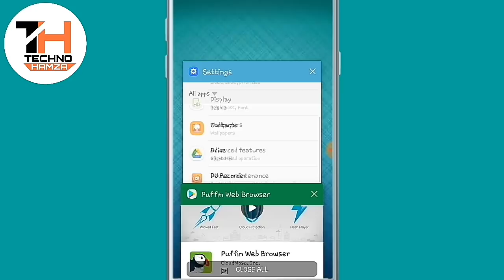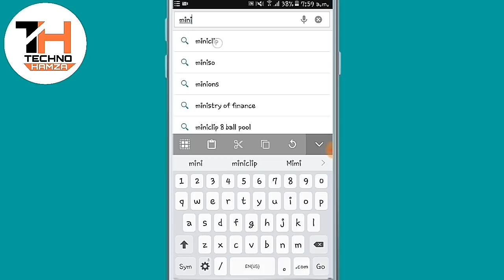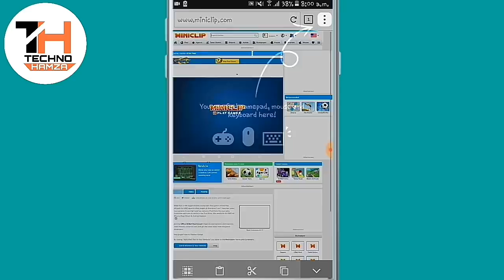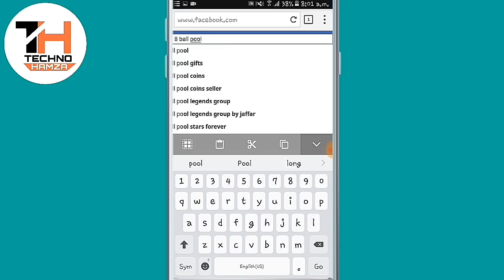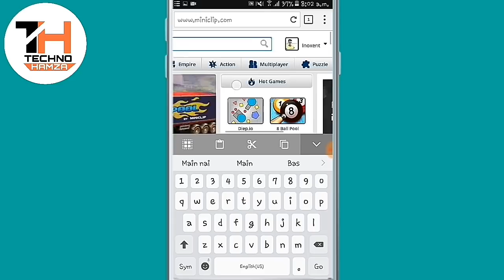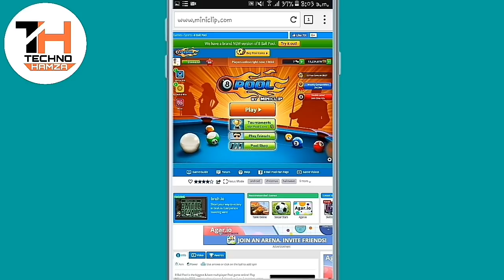Puffin Browser Level 1 Solve Problem For Loggin Facebook Id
HELLO FRIENDS.
 ▬▬▬▬▬▬▬▬▬▬▬ஜ۩۞۩ஜ▬▬▬▬▬▬▬▬▬▬▬▬
▓▬▓▓▒▒▒░░░ Open This Description ░░░▒▒▒▓▓▓
▬▬▬▬▬▬▬▬▬▬▬ஜ۩۞۩ஜ▬▬▬▬▬▬▬▬▬▬▬▬
friends ya video main apny subscriber kai request pr bnye hai.

8 ball Pool Unlimited Coins Make Trick 2018 [1 Android device] Hindi/Urdu

We are happy to announce that we have released our 8 Ball Pool Hack. Get Cash, Coins and Cues for 8BP Game anywhere in the world. It is easy and free to use ! This hack anyone can be used by anyone .
It is compatible with PC / Android / IOS !
How to hack 8 Ball Pool? Getting unlimited Cash and Coins was easier, you don’t need to download apk files or worry about rooting your device because you won’t need that at all. It should work for android and iPhone directly in your browser, the best part? This also worked on PC if you prefer playing 8 Ball Pool in facebook browser!

Follow all the steps from the video and get your resources in less than 5 minutes!!

Subscribe Now To Get MORE TRICKS Account GiveAway And Free Coins GiveAway Every Weekend So Dont Wait AnyMore Hit Subscribe Button NOW And Remember to Click the Bell Icon to Get Notification When A New Video Goes LiVE BALLPOOL 383 / 8 BALL POOL:)

Hit the 'Bell' Icon to Get Notified of Every Upload!